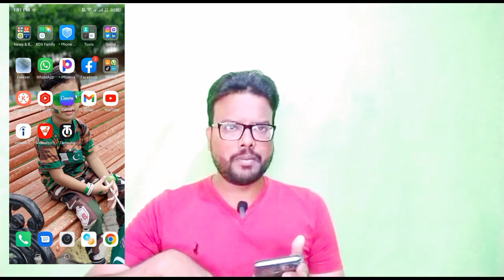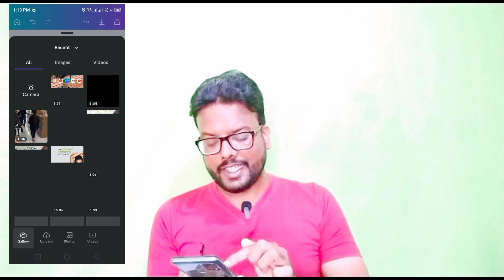Earning From Canva | Canva Sekho Lakho Kamao | How to use Canva